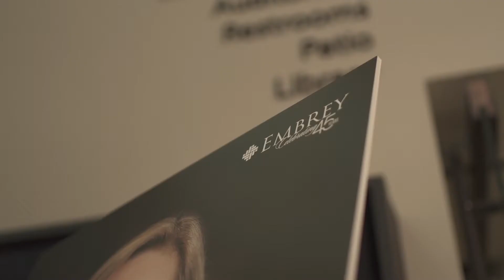Christmas Party 2019